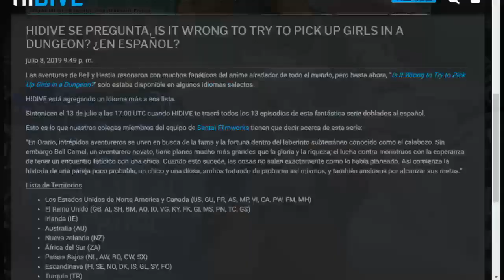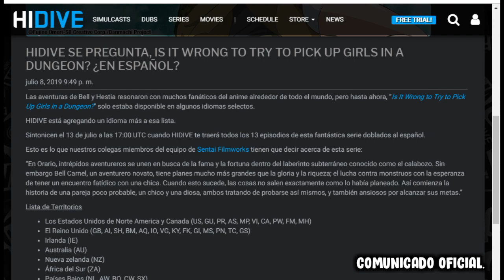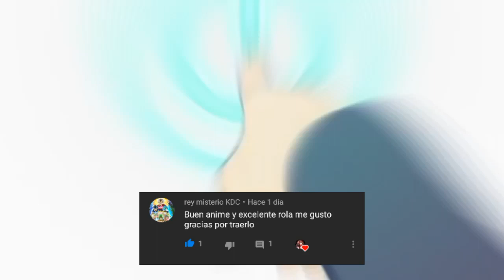revelan cuantos episodios tendra el anime Arifureta Shokugyo de sekai saikyo y mas (noticias animes)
hola soy androidbart sempaixd, les traigo noticias animes mas recientes bueno en el video les hablare aserca de que danmachi tendra doblaje al español, revelan cuantos episodios tendra el anime tejina senpai y arifureta.

grupo de whatsap, es nuevo, lo acabo de crear, ahi compartire recomendaciones anime y contenido anime que no puedo subir al canal :

para algún asunto relacionado al contenido del canal

español:

AVISO DE USO JUSTO DE DERECHOS DE AUTOR, Título 17, Código de los Estados Unidos (Secciones 107-118 de la ley de derechos de autor):

Todos los medios en este video se utilizan para fines de revisión y comentarios en términos de uso justo. Todas las imágenes, música e imágenes utilizadas pertenecen a sus respectivas compañías.

- RENUNCIA DE RESPONSABILIDAD - No soy dueño del anime, la música, las ilustraciones o las letras. Este video no pretende infringir ninguno de los derechos de autor. Esto es para promover.

"Exención de responsabilidad de derechos de autor Según la Sección 107 de la Ley de derechos de autor de 1976, se permite el" uso justo "para fines tales como críticas, comentarios, informes de noticias, enseñanza, becas e investigación. El uso justo es un uso permitido por el estatuto de derechos de autor que de otro modo podría "Sin fines de lucro, uso educativo o personal, inclina el equilibrio a favor del uso justo